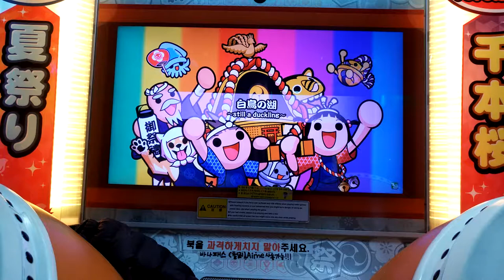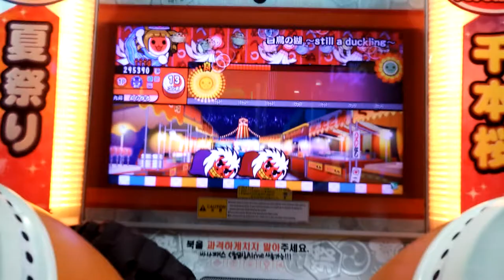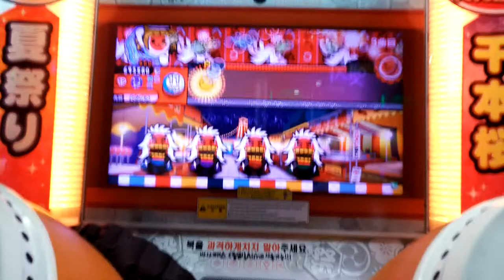[太鼓の達人 イエロー] 白鳥の湖 ~Still a duckling~(裏) ドロでたクリア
67番目ドロでたクリア

※あなたのパソコンは正常です。